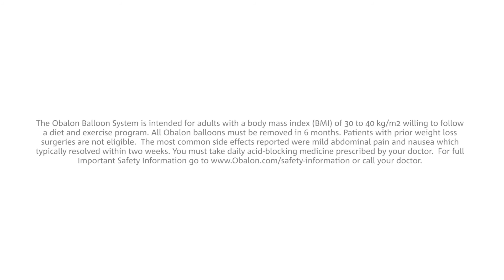Can't You Just Eat Healthy and Exercise? Why Do You Need a Balloon To Help You?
Your questions are important to us! The team at Obalon has taken our most frequently asked questions on social media and created a series of videos to address the answers. Follow-us on Facebook, Twitter or Instagram by clicking on the links below and ask your own questions.

or call your doctor.

Obalon is the new, non-surgical FDA-approved weight loss device! The Obalon Balloon System helps facilitate weight loss by taking up space in your stomach so you eat less. During treatment you should receive professional nutrition and exercise support to help you make the lifestyle changes that promote weight loss. The Obalon Balloon System supports you to help change your eating habits and keep the weight off for the long term.